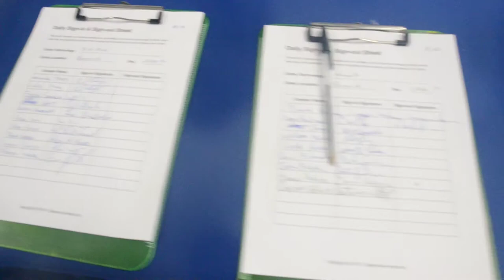Classroom Antics Vlog Day 1 of Summer Tech Camp 1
Register or learn more about Classroom Antics Summer Tech Camps